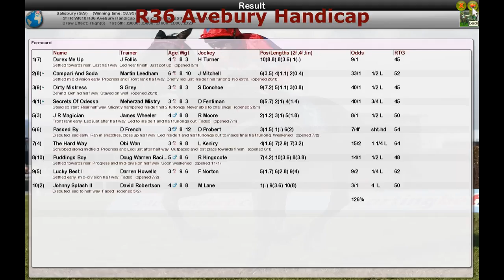FR WK10 R36 Avebury Handicap